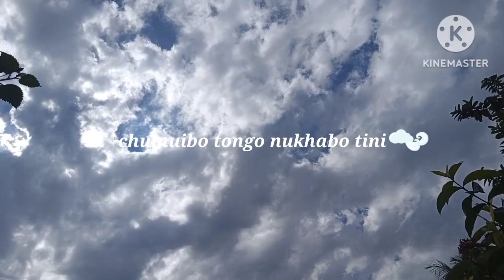Tini ang saboni bagwi aswk mui songkha ?? || Tamo tamo Songkha🤔? || vlog || 2Dec24